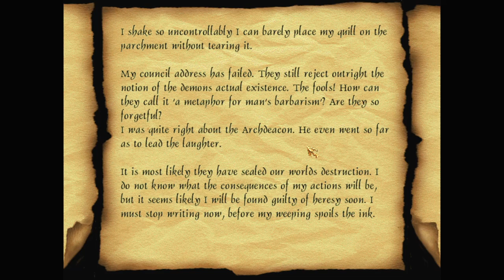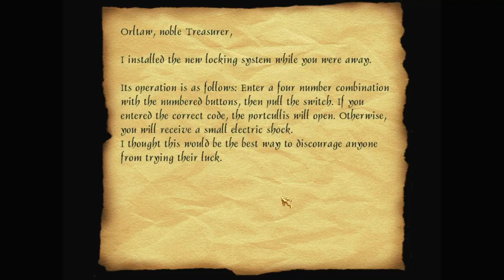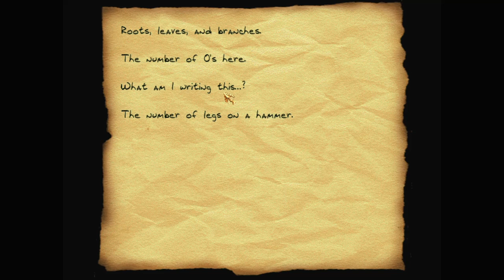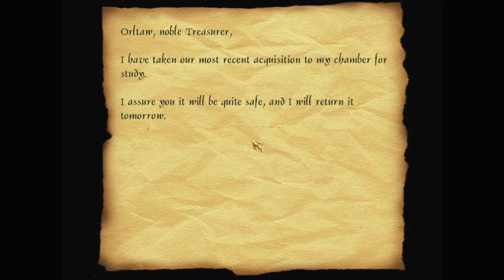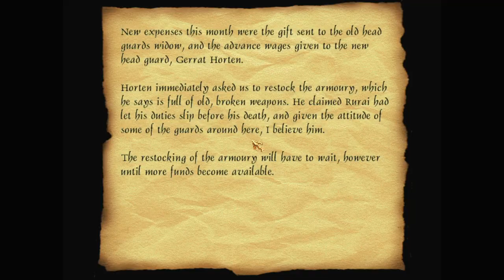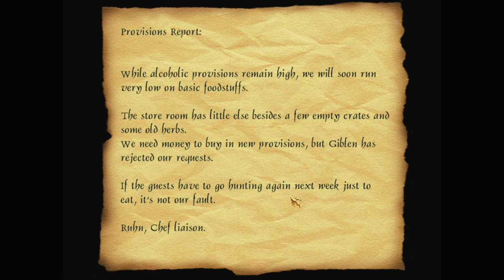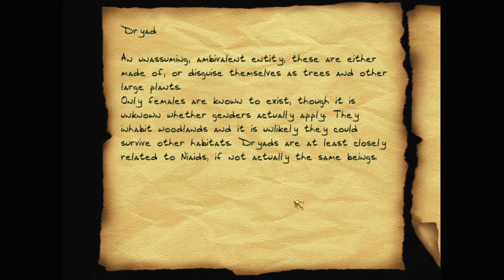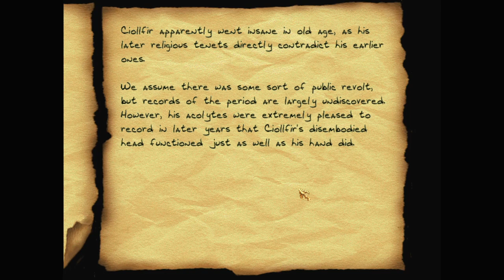Let's play Thief fan missions: The Order of the Vine, episode 1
The Order of the Vine is a Thief Gold fan mission by SilentSleep. Find more details and the download at TTLG